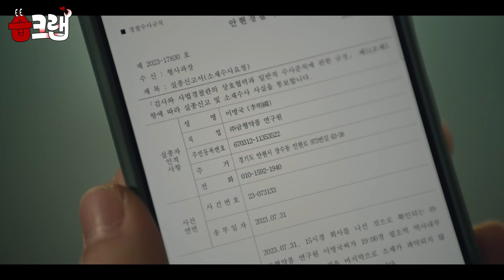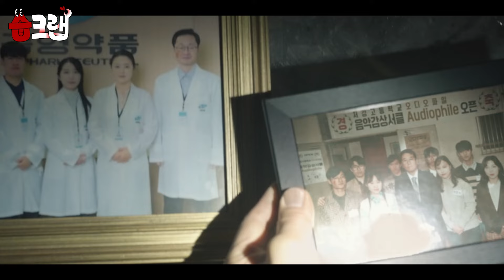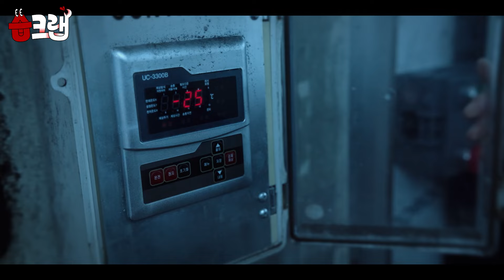이게 우정이면 저는 친구 없어요😬 X약으로 협박당하는 김경남을 위해 뭐든 하는 차엽과 이강욱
[하나만 집어왔습!]

9회(3회 포함) '이명국을 죽인 이유'를 공개합니다.

SBS 금토드라마 ‘커넥션'